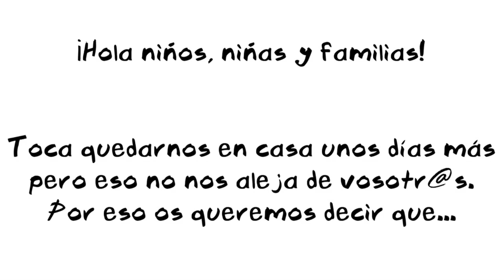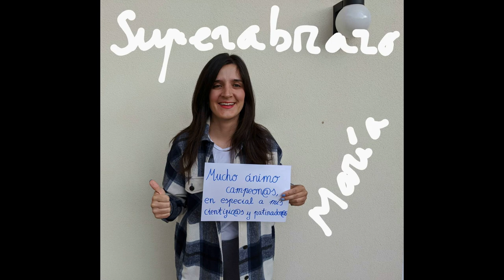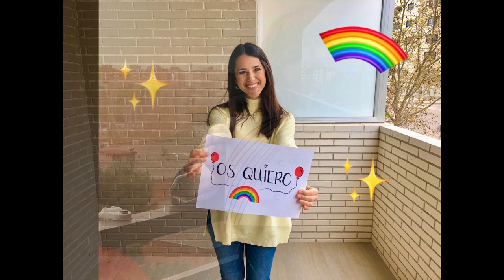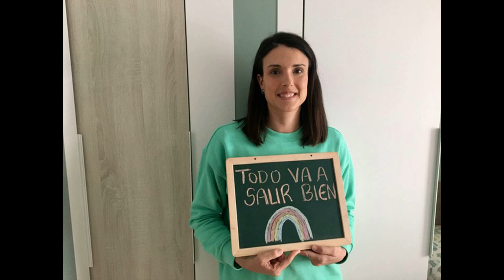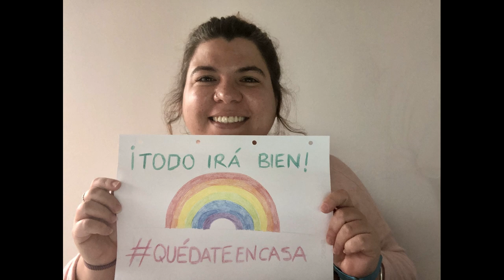CPI SOLEDAD PUÉRTOLAS - LA LIBERTAD